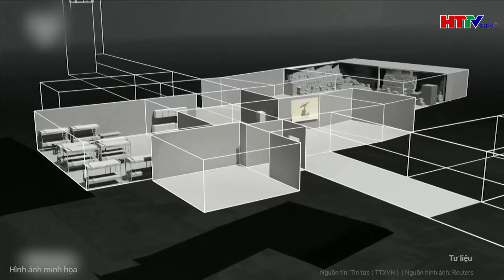Thời sự thế giới: Israel làm lộ “nước cờ hiểm” của Mỹ, thế giới một phen lao đao? | Hà Tĩnh TV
Tin tức mới nhất | Thời sự thế giới: Israel làm lộ “nước cờ hiểm” của Mỹ, thế giới một phen lao đao?
Trong những ngày gần đây, một số tài liệu tuyệt mật của Cơ quan Tình báo Mỹ bị đăng tải công khai đã tiết lộ chi tiết về việc Israel chuẩn bị tấn công quy mô lớn vào Iran. Vụ rò rỉ thu hút sự chú ý từ cộng đồng quốc tế, gây lo ngại không chỉ với Tel Aviv mà còn cả Washington.